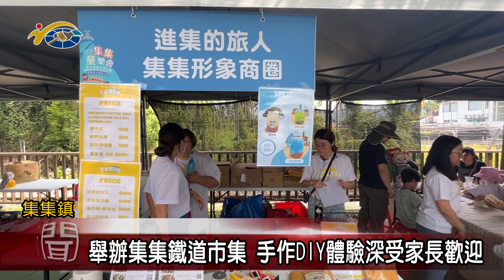辦理集集鐵道市集 手作DIY體驗深受家長歡迎 議員陳淑惠歡迎民眾前來旅遊